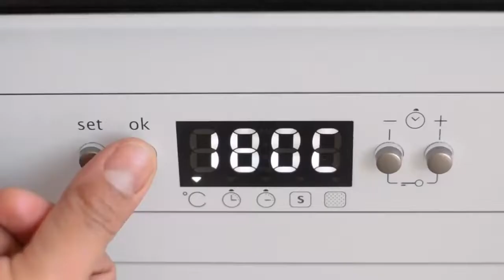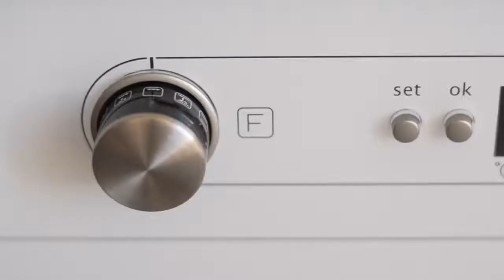SUPER CRISPY PORK BELLY - OVEN VERSION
SUPER CRISPY PORK BELLY — Ulam Pinoy

crispiest and juiciest pork belly. All you need is a whole pork belly piece, salt and an oven. Easy and delicious!